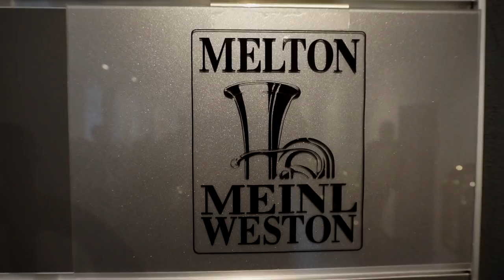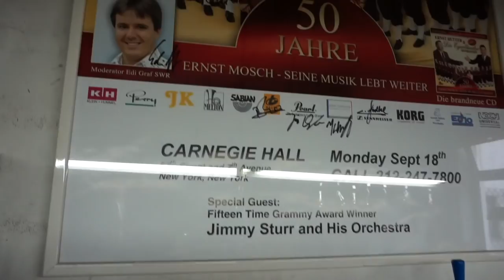"Musikantenstolz" - Gewinnspiel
Heute stellen wir euch einen Teil des "Musikantenstolz-Preises" vor:

Wir sind sehr glücklich, dass uns Buffet Crampon Munich Showroom (Melton) beim "Musikantenstolz Gewinnspiel" unterstützt. Andreas Gafke (Sales & Marketing Director bei Buffet Crampon Deutschland GmbH) und Ernst haben sich über ihre langjährige gemeinsame Zusammenarbeit unterhalten und erzählen euch, was sie zum Gewinnspiel beitragen - der Preis ist ein Knüller und ein Unikat. Ebenso zeigen wir euch Einblicke hinter die Kulissen der traditionellen Instrumentenbaufirma.

Video: Martin Hutter